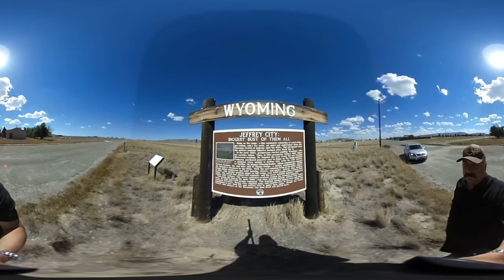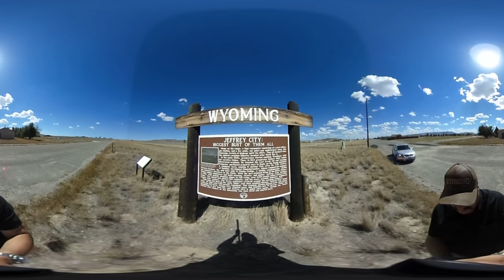A Cold War Ghost Town -- Jeffrey City, Wyoming. 360° VR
A VR tour of the semi-ghost town of Jeffrey City in central Wyoming.  Originally a small homestead with a post office named "Home on the Range," Wyoming, Jeffrey City boomed into a prosperous uranium mining town.  From 1957 until the early 1980's Jeffrey City was a prosperous community with a supermarket, recreation center, new schools, churches and bars.  But a series of negative national and global events brought uranium mining to a halt.  Within a few years, Jeffrey City's population dropped from thousands, to less than a hundred.  What you see here on this video are the remains of Jeffrey City preserved in Wyoming's cool, dry climate.
P.S. There is good news.  The core of the city is still here with a small population.  I would love to see the town's name change back to Home on the Range.